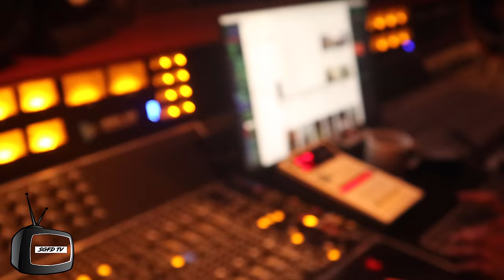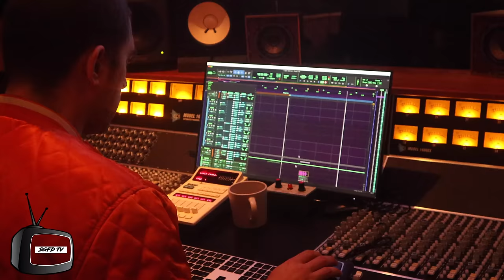YBC Vlog 3 - EEM STACKS IS BACK ! Ybcdul 9side Ree FsDabender Mere Pablo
I know y'all was waiting for this ... Let's cut to the chase tune in !